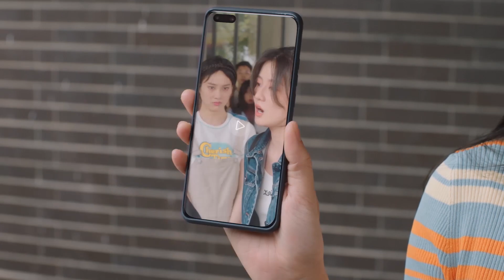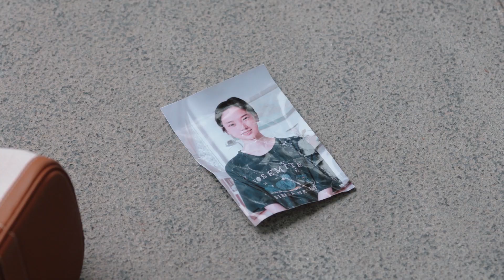心機女室友各种装可怜想搶我男友！和林老師谈恋爱太不容易了💗電視劇Dream Garden 龚俊 乔欣 沉睡花園